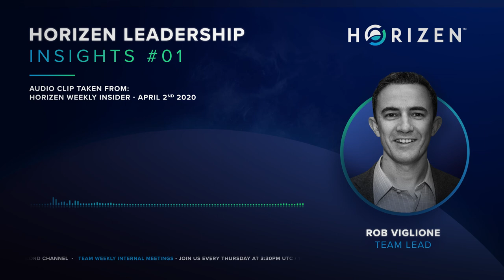Horizen Leadership Insights - #01 April 2nd, 2020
Horizen Leadership Insights give you a clear look into the hottest topics of the Weekly Insider from the Horizen Leadership.

In this episode, Rob Viglione, gives us insights into where he sees our project in the next 2-3 years and how he believes we will achieve those goals.

Join us each Thursday at 11:30 AM EST/ 3:30 PM UTC on Discord to get insights from leadership team during the Weekly Insider.